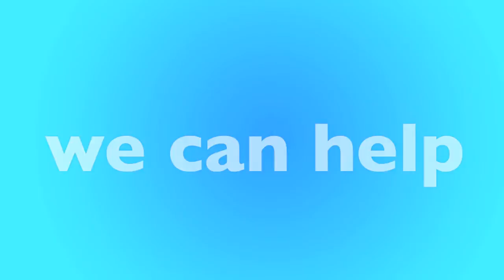Victoria, TX Furnace Replacement & Repair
Is your furnace not working? We have local furnace experts in Victoria that can help. We'll help match you with a local furnace contractor in Victoria that can replace your furnace or repair it. Not matter your budget our furnace technicians can help you find the best option for you.

New Furnace in Victoria, TX
- Open 24 Hours - 7 Days a Week
- Best Furnace Contractor in Victoria
- Call Toll-Free

Our heating and air contractors are available in Victoria to give you a free quote today. If your furnace stop working, or stop creating heat, there could be many reasons why, furnaces is old, could require repair or replacement. Only a licensed and insured furnace contractor in Victoria, TX can help. Once you call, you'll be connected to an operator who will ask a few questions and book an appointment for a licensed HVAC specialist to visit your home, office or apartment building.

Call Today for a FREE Furnace Quote:
• Victoria Furnace Repair
• Victoria Furnace Replacement
• Victoria Licensed Furnace Contractor
• Victoria Furnace Repairman
• Victoria Furnace Installation
• Victoria Emergency Furnace Service
• Victoria New Furnace
• Victoria Cheap Furnace
• Victoria Best Furnace
• Victoria Affordable Furnace
• Victoria Apartment Furnace
• Victoria Office Furnace
• Victoria HVAC Repair
• Victoria HVAC Replacement
• Victoria Licensed HVAC Contractor
• Victoria Heating and Air Repair
• Victoria Heating and Air Replacement
• Victoria Licensed Heating and Air Contractor

• Victoria Rheem Furnace
• Victoria Carrier Furnace
• Victoria Trane Furnace
• Victoria Lennox Furnace
• Victoria Goodman Furnace
• Victoria Diamond Furnace
• Victoria Friedrich Furnace